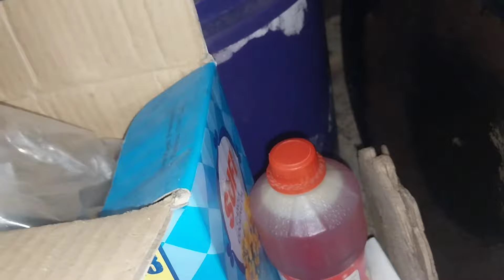Smartly Save Electricity Bill With Just One Thing 🤑 | Save Money | Laiba Family Vlogs